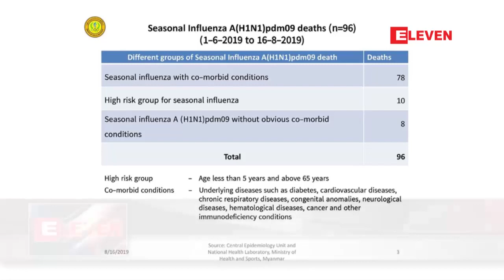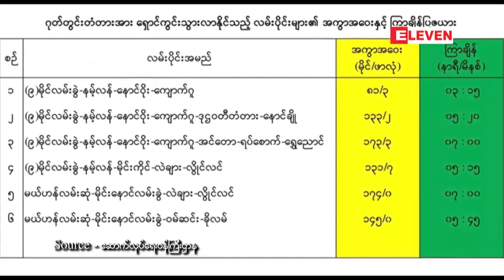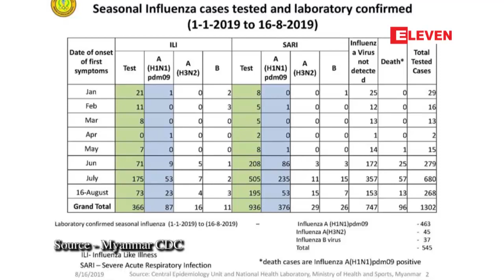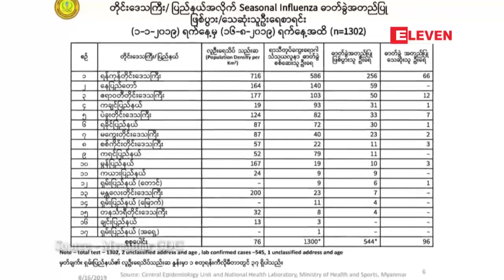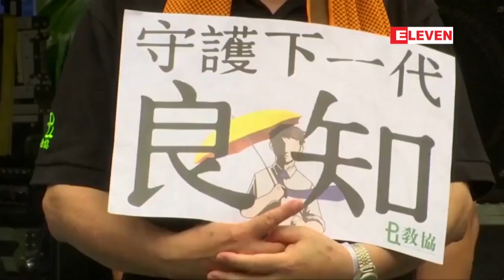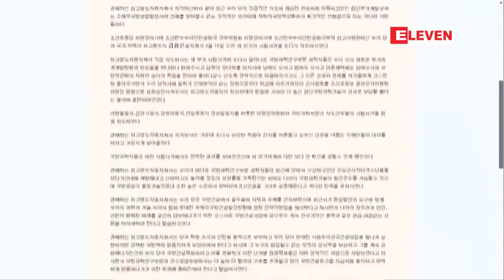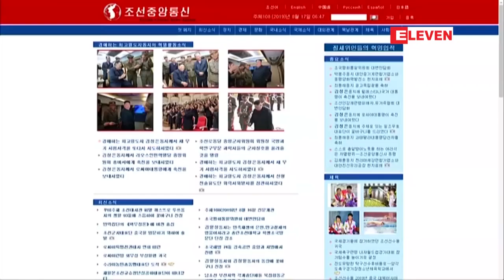ၾသဂုတ္လ ၁၇ရက္ေန႔ ညပိုင္း သတင္းအစီအစဥ္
■ မူဆယ္ဘက္အထြက္ နမ့္တြန္းေက်းရြာအနီး ပစ္ခတ္မႈမ်ားျဖစ္ပြားၿပီး ဒဏ္ရာရလူနာအား ကယ္ဆယ္ရန္သြားေရာက္သည့္ လူမႈကူညီေရးယာဥ္ ပစ္ခတ္ခံရကာ တစ္ဦးေသဆံုး ႏွစ္ဦး ဒဏ္ရာရရွိ

■ ရာသီတုပ္ေကြး ေရာဂါေၾကာင့္ ေသဆံုးသူ ၉၆ ဦးအထိရွိေနျပီး ၂၀၁၇ခုႏွစ္က ေသဆံုးခဲ့သည့္စာရင္းထက္ ႏွစ္ဆနီးပါးေသဆံုးမႈမ်ား

■ အင္အားတစ္ေထာင္ေက်ာ္႐ွိသည့္ ေဟာင္ေကာင္ ေက်ာင္းဆရာ/ဆရာမမ်ားက စုေ၀း ဆႏၵျပမႈ ျပဳလုပ္

■ ကမၻာ့တန္ဖိုးအျမင့္မားဆံုး ေဘာလံုးသမားအျဖစ္ ဘာေပ ရပ္တည္ခဲ့ၿပီး ထိပ္ဆံုးဆယ္ဦးတြင္ ပရီးမီးယားလိဂ္မွ ကစားသမားေျခာက္ဦး ပါ၀င္

အစရွိတဲ့ သတင္းေတြအျပင္ ျပည္တြင္း၊ႏိုင္ငံတကာ ႏွင့္ အားကစား သတင္းေတြ ပါဝင္ပါတယ္ ။